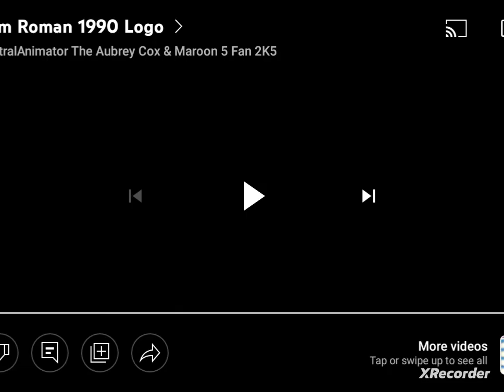A Film Roman Production + Fox Childern's Productions + 20th Century Fox Television (1991) #1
From a Qubo airing of The Sandlot: The Animated Series.